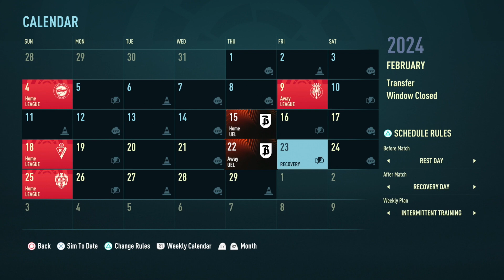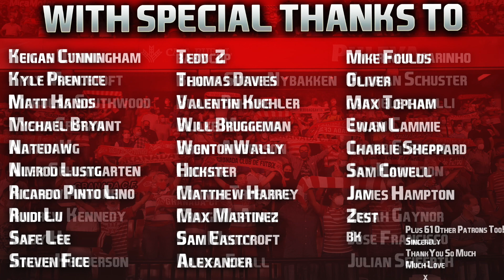FIFA 22 | La Liga Career Mode | #39 | Cups Or Mugs?